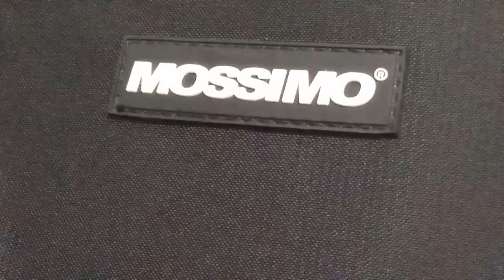🎼 Eternal Flame - The Bangles ❤️ 💖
🥳 Berkeley Bb Baby French Horn 📯
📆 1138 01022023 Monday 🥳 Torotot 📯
🤔 Holiday... Bonus na pinag sabay na SL Conversion, Medical/Uniform Allowance, Midyear, PS, CBA, OTy, 13th Month & Christmas Bonus este Double Pay este Doble Kita este Doble Volume Gawain from Busy Weeks 😂
😊 Now.
* River Drive Road / Coastal Service Road 🚲
* Samson Compound * Dulos Fish Pond/Waterlily
* Korva * Daang Kariton
* Coastal Road Incineration

😍 Then...
* Plaza Quezon Bakery and Sari Sari Store
* Deliver ng mga softdrinks, beer at tinapay
   - Korva, Samson at Dulos, Paligid at tapat ng SM Bacoor dati atbp
* Swimming sa Dulos fish pond at sa black sand beach nung wala pang coastal road 😍
* Bili ng Ice Water .25php sa 2nd Floor Bahay nila Ka Juling at Ka Simpol - Samson Compound, kakatukin mo ang lata na may lubid pa taas ng bintana at sisigaw kayo ng ICE WATER Po 😂 💕😘
* Bili ng Pulvuron sa Daang Kariton na naka balot sa diyaro.
* Paglalaruan ang kalburo na naka tabi sa palaisdaan 😂 ✌️
* Bili ng Gagambang Tunay sa Kapatid ni Ka Beloy 💕😘 🕷️
* Bangka bangkaan (Styrofoam sa loob ng sako)
* Racing contest ng Styrofoam Boats
* Mga bata nag titinda ng BIKO Bibingka 25 cents isang hiwa now 5php.
* Akyat sa mga puno ng sininguelas, sampalok at camatchile.
* Hukay Kuha Laro ng Kutong Lupa 😂
* Nag lalaro ng Langit at Lupa 😂 atbp

* Gala * Walking sa bakuran * Balik Tanaw 😍
🗓 May 20,1990 👇👇👇
🏢 Plaza Quezon Bakery Warehouse 👇
🚗 Owner Type Jeep * Toyota Tamaraw 👇
🚗 Mazda Pinoy 👇👇👇
🥯 Bakery Roller 👇👇👇
🏀 Basketball Court
🏢 Old Warehouse
🏫 Plaza Quezon Bakery
📆 July 23,2022 Saturday 06232022
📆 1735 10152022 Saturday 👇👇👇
🚗 * Driver's Prayer *
Grant Me, O Lord,  A Steady Hand,
A Watchful Eye,
That No One Shall Be Hurt As I Pass By.
St. Christopher, Pray For Us.

1. Toyota Tamarraw
2. Mazda Pinoy
3. Owner Type Jeep
4. Mitsubishi Galant 1992
5. Mitsubishi Adventure 2017 👇 👇 👇
📯 Berkeley Baby Bb French Horn 👇👇👇
🎱 Billiard & Tabble Tennis Hall 👇
🧢 Marching Band Caps Collections 👇
🎂 I Love You (Cross Stitch) 👇
😊 Annie's Birthday Gift Nov. 1998 😍👇
🎄 Jesus Christ ✝️ (Cross Stitch) 👇
🤶 Annie's Christmas Gift 1997 👇
📀 OPM atbp CD Collections College Days  💖
Some from "UM" 😂 University Mall, Greenbelt 1,
Ayala Malls, SM Music Stores, Raon atbp 👇👇👇
💿 Classical Instrumental CD Collections College Days 💖
📀 TurnTable Disk OPM Selections 👇👇👇
📀 Turntable Band MarchingBand Classical 👇👇👇
📀 Turntable ChildrenSong CountrySong Classical 👇👇👇
😊 Salamat 2022 🥳🎉 Pares Sandals 💕
💵 IMT, GCash, Baking, Envelope, Pila, Paagaw and Sponsors 💕 Happy New Year 🎆🎇 🥳🎉
🩴 Summerville Slide - Blackout US9 & US8.
🏬 Oakley SM Mall of Asia 👇👇👇
🧸 Teddy Bear 💏 Donnie-Annie 1997
🪲 The Beatles Kuya Fred 07162017
🧢 Tatay Boy Reyes Palos Cap 2018
* Flower Box-Tisa ng PUGON-Plaza Quezon Bakery '70s
* 2 Upuan na bato sa Plaza Quezon 90's
* Billiard Table * Table Tennis ni Tatay (80's)
* Plaza Quezon Bakery (1970's-2001) * Oven PQB
* KTS-1107 6.5" Wireless Speaker
USB1: 60's - 90's * OPM * Beatles * New Wave
USB2: Classical * Instrumental